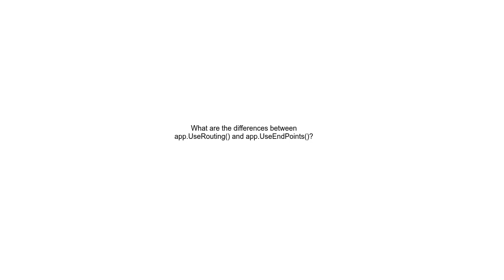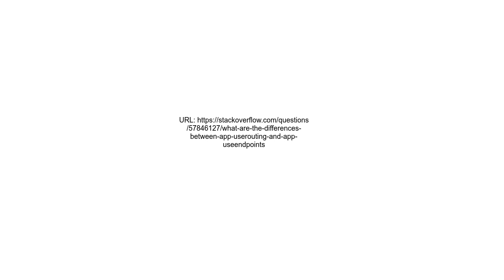What are the differences between app UseRouting and app UseEndPoints